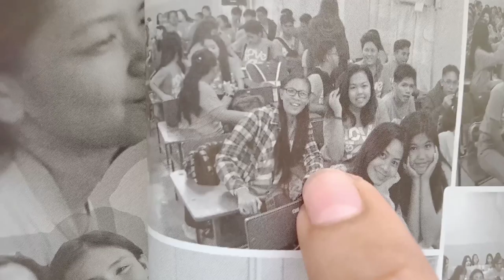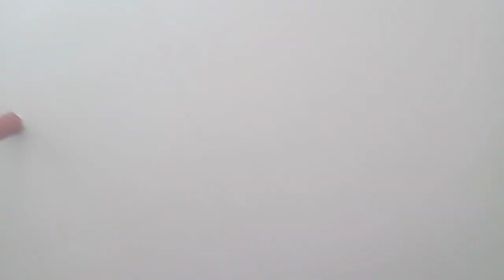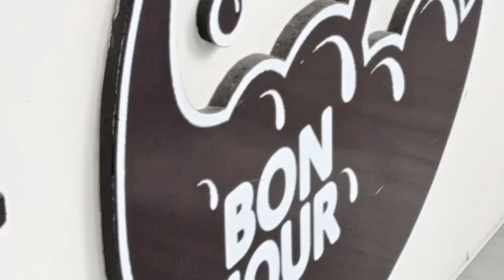🍂A DAY WITH SANDY🍂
Good friends must not always be together; It is the feeling of oneness when distant That proves a lasting friendship.

-Susan Polis Schutz

🌿KEEP ON SMILING, KEEP ON DREAMING🌿
❤️JUST LIKE MY MOTTO IN LIFE JUST KEEP ON FIGHTINGGG SA HAMON NG LIFE LOVELOTSS ❤️